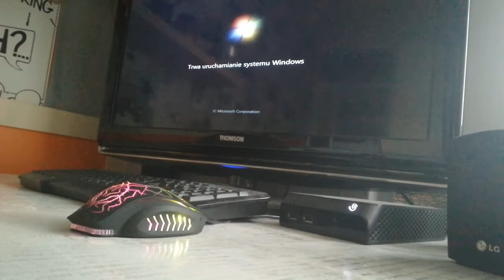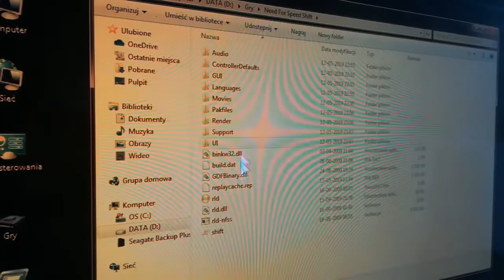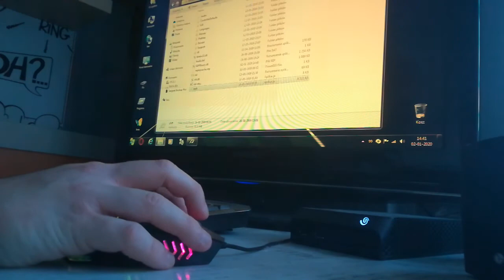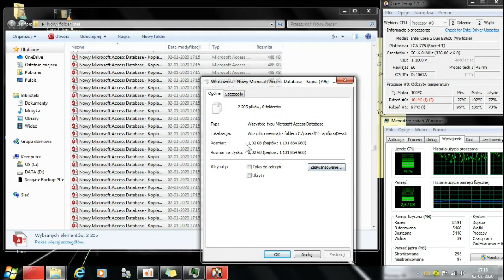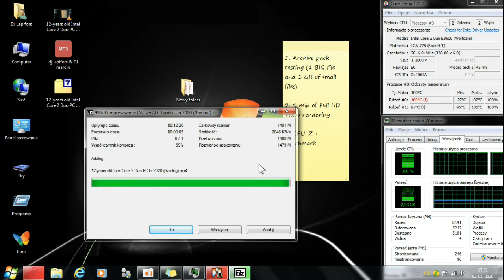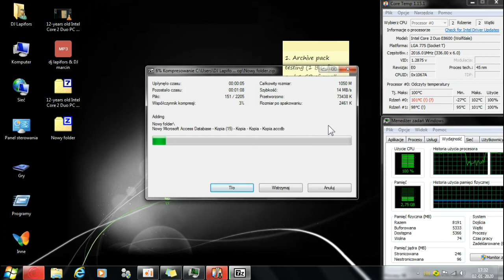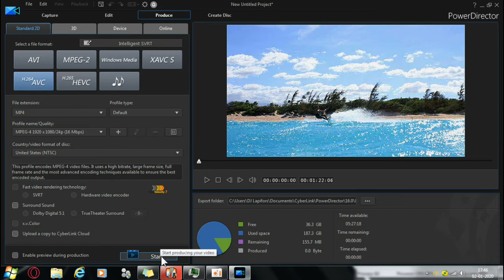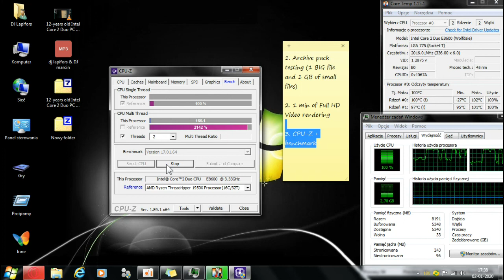Komputer z Intel Core 2 Duo w 2020 | PC z 2008 roku | Gry, Renderowanie, Test CPU, Test Karty Wi-Fi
Film nagrano : 2 stycznia 2020

Data produkcji komputera: 30 lipiec 2008

CPU (procesor): Intel Core 2 Duo E8600 @3.33 GhZ (2 rdzenie)
RAM: 8 GB DDR 2 (4x2GB Elpida)
SSD : 240 GB Kingston
HDD (wewnętrzny): 320 GB Seagate
HDD (zewnętrzny): 6 TB Seagate Backup Plus Hub
Karta graficzna : Nvidia GeForce 9500 GT (512 MB GDDR2)
OS (system operacyjny): Windows 7 Ultimate 64-bit

Gra : Need for Speed Shift
Przeglądarka : Opera GX
Reszta programów, które użyłem w filmiku : CPU-Z , CyberLink PowerDirector 16 , Sticky Notes , CoreTemp , 7-zip